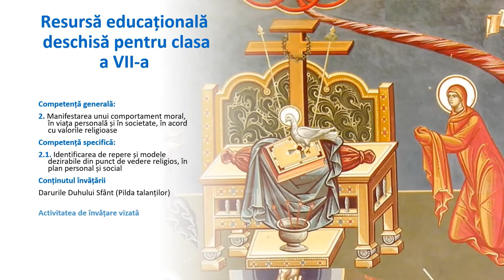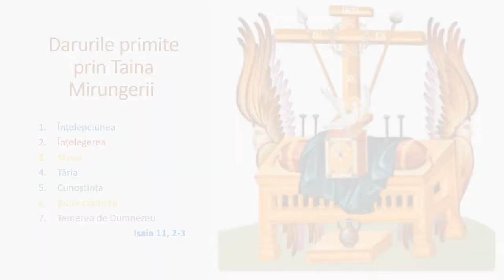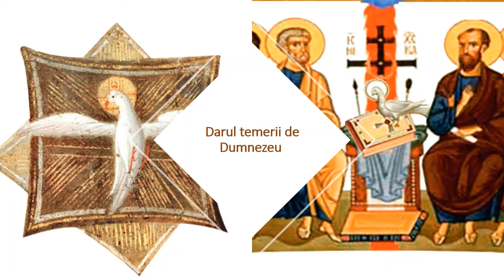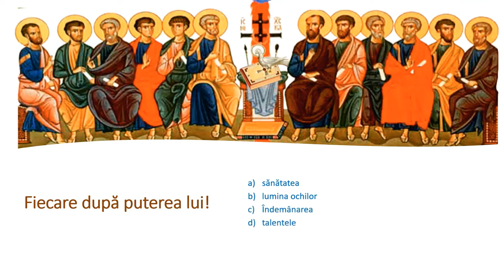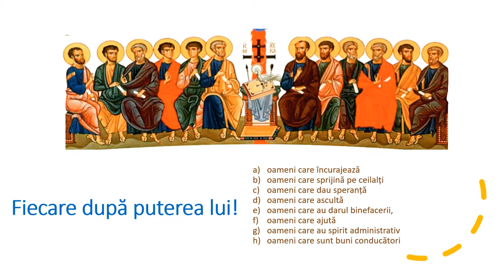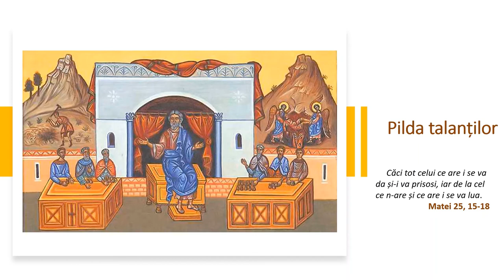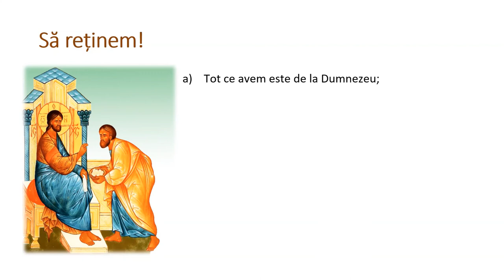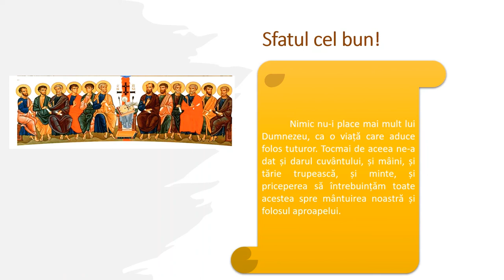Darurile Duhului Sfânt (Pilda talanților)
Resursa conține informații despre Darurile Duhului Sfânt și despre analiza mesajului moral-religios din Pilda talanților cu relevanță pentru lucrarea Duhului Sfânt în viața omului și în lume.
Resursa începe cu câteva întrebări despre primirea darurilor, când sunt primite, ce daruri primim.
În partea imediat următoare sunt descrise cele șapte daruri primite prin Taina Mirungerii.
Resursa se continuă cu analiza importanței darurilor din viața noastră expusă în Pilda talanților rostită chiar de către Mântuitorul Hristos.
În încheiere elevii sunt antrenați să exerseze prin joc cele învățate iar la final este dat un sfat bun.
Scopul urmărit de resursa propusă:
- familiarizarea elevului cu analizarea mesajului moral-religios din pildele Domnului Iisus Hristos, cu relevanță pentru lucrarea Duhului Sfânt în viața omului și în lume (de exemplu, Pilda talanților);